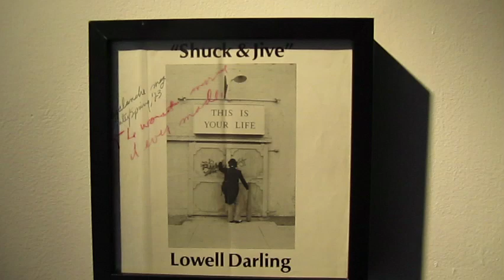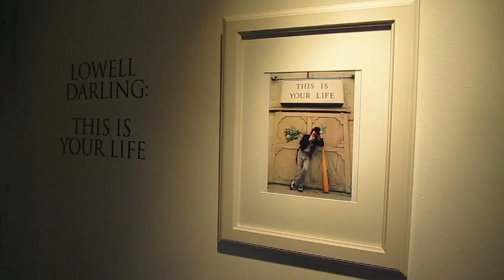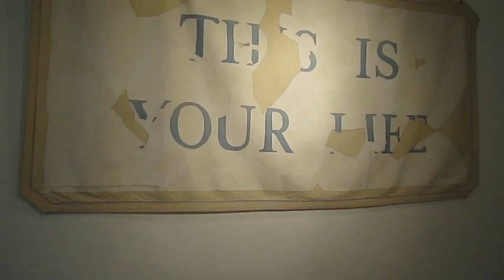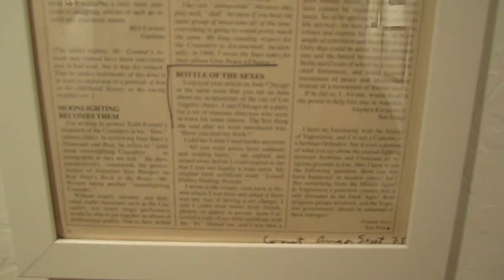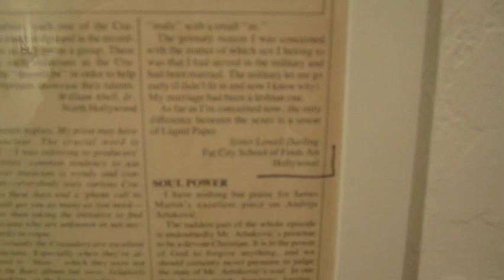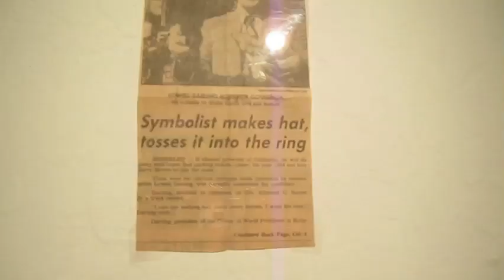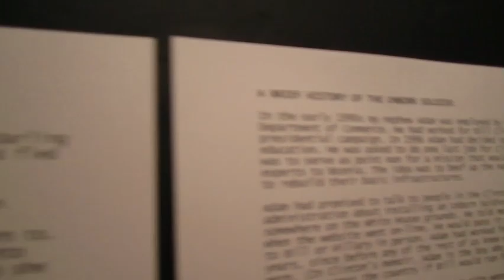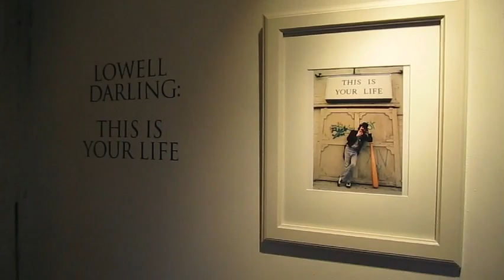Lowell Darling: This Is Your Life - exhibition walkthrough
Lowell Darling: This Is Your Life took place at Krowswork from February 25 to March 24th, 2012. This video presents a walkthrough of the exhibition, which included several videos including a never before seen interview with Darling by curator and publisher Willoughby Sharp from 1973.